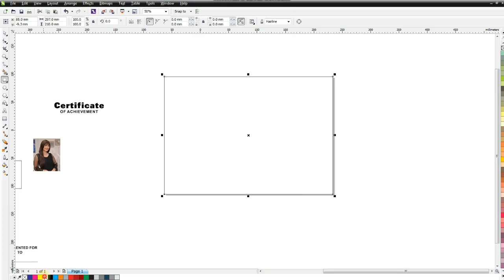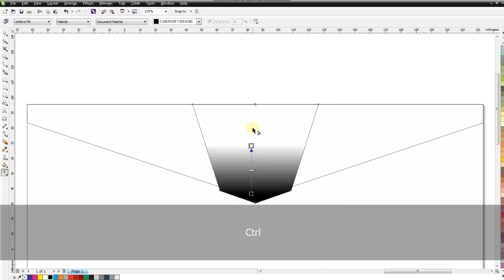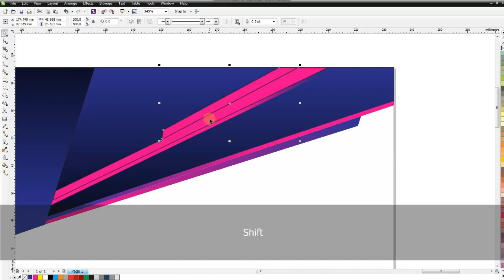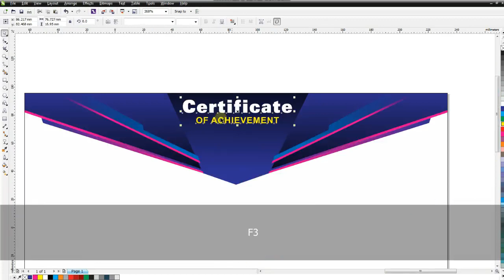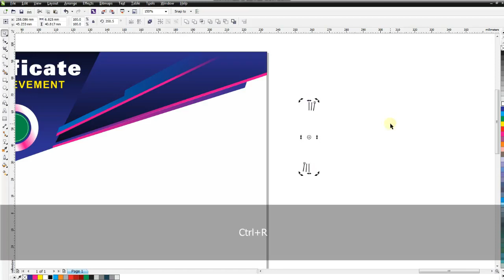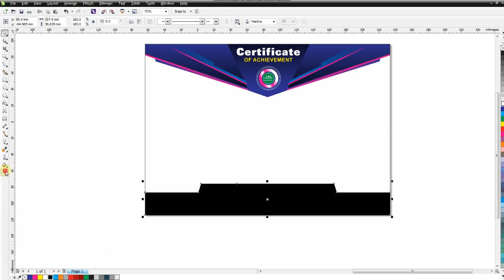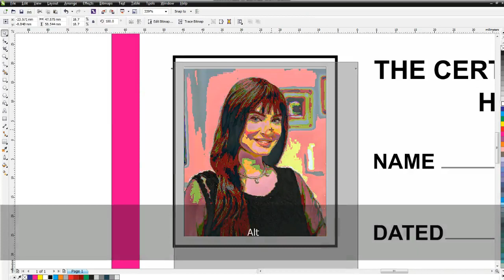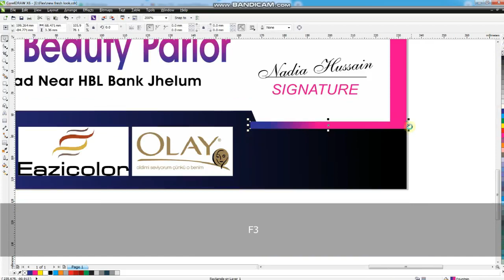how to make beauty parlor certificate design in coreldraw tutorial